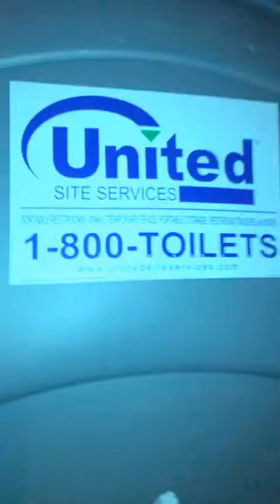When shit happens